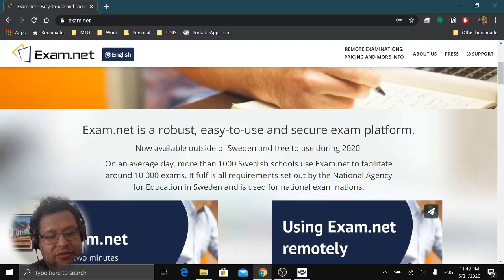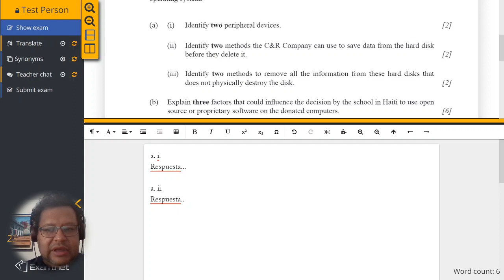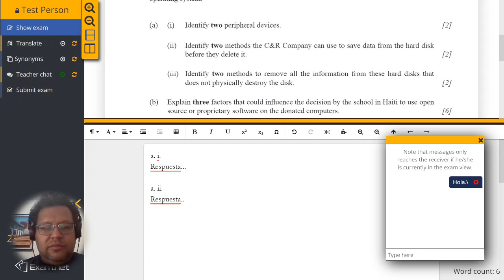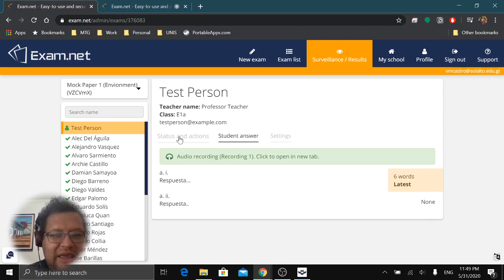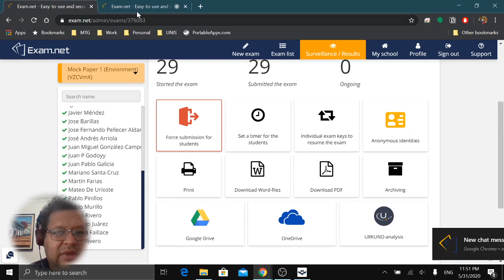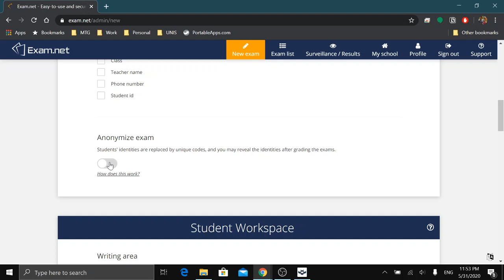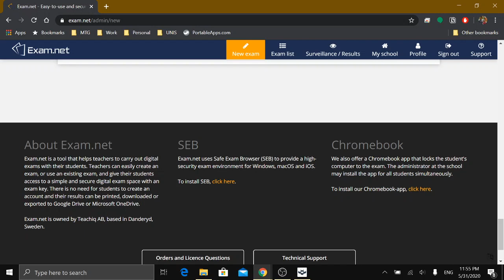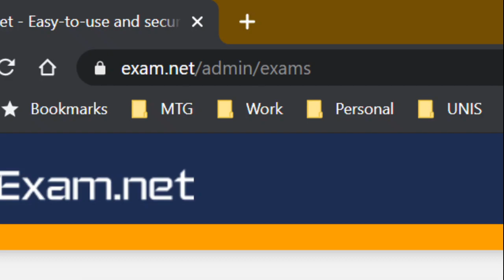Exam.net para evaluar a los alumnos a distancia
Exam.net es un sitio que es gratis durante el 2020 y permite pasar examenes a los alumnos de manera segura. Permite tambien monitorear a los alumnos durante el examen.